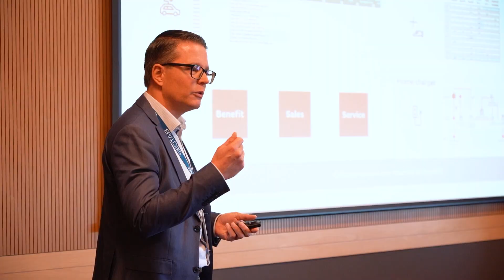Fleet Europe Summit 2022 - IFMI session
The 4th session for 2022 of the IFMI Masterclass took place at the Fleet Europe Summit, on November 16 at the Dublin Convention Center.

This masterclass focused on Ensuring Fleet Sustainability beyond 2022.